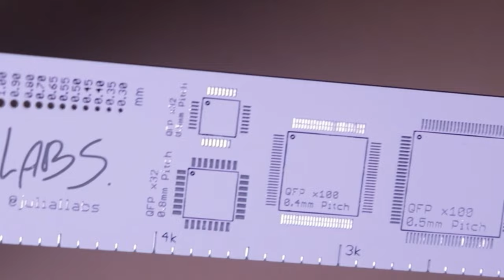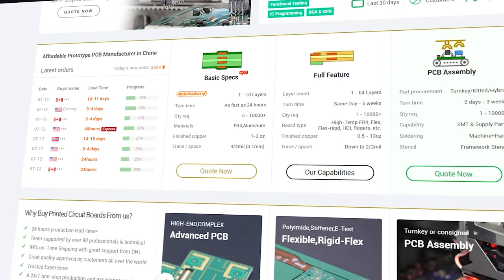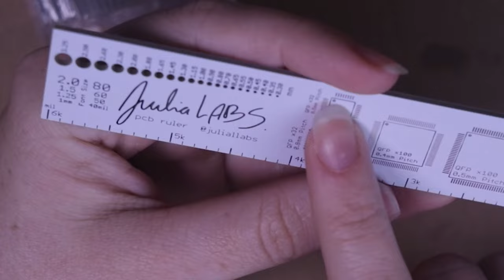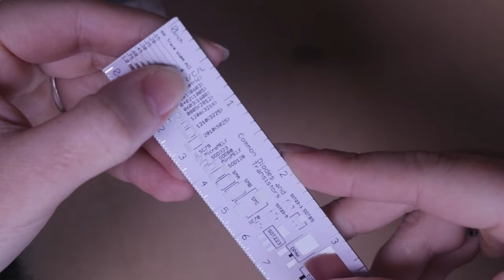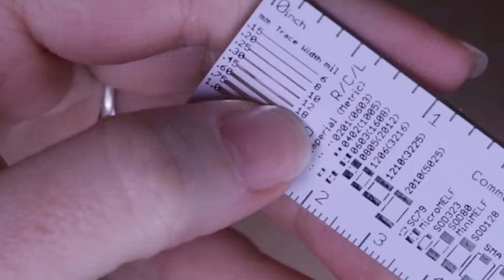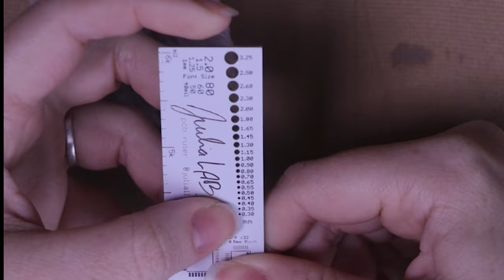PCB-RULER e Detalhes do projeto!